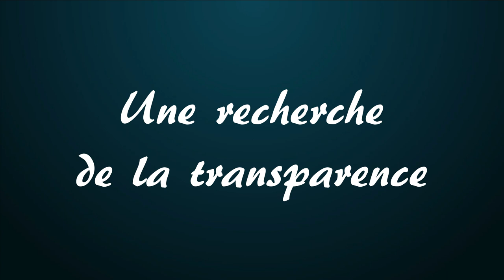Quel rhum choisir pour un rhum arrangé avec Darwinn ? RhumArrangé 24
🥃 Dans cette vidéo nous allons vous montrer avec Jonathan de chez Darwinn quel rhum choisir pour la confection d'un rhum arrangé avec Darwinn. Le choix du rhum dans la confection d'un rhum arrangé est une question que beaucoup d'amateur se pose. Jonathan a fait un choix pour ses arrangés, un choix qui a été fait en fonction de ses envies et du résultat auquel il voulait arriver.

00:00 - Introduction
01:20 - Quel rhum a choisi Jonathan pour ses rhums arrangés ?
01:53 - Pourquoi avoir choisi Reimonenq ?
03:56 - Une recherche de la transparence
06:04 - Teste plusieurs rhums et choisi le bon
06:44 - Conclusion